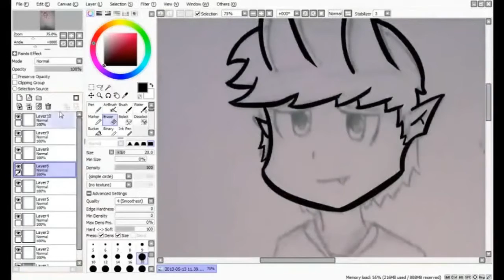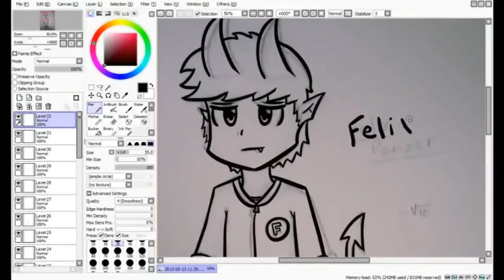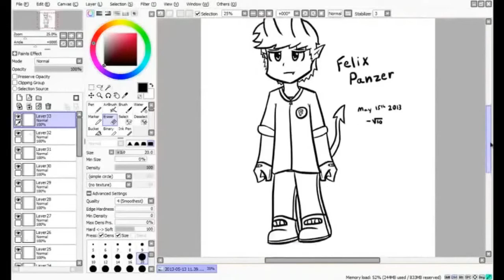Felix Panzer Speed Inking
Speed Inking of Roland Smith's character, Felix Panzer.
Felix Panzer is in the same little group as Umeko and Cheryl.
He's more of a 'fearful and paranoid' leader. He's an odd case.
I didn't design any part of this character, except for the boots. I free styled those in since Roland hates drawing below the torso.

Sketch time: 30 minutes
Ink time: 35 minutes